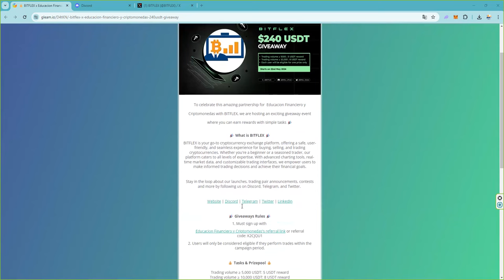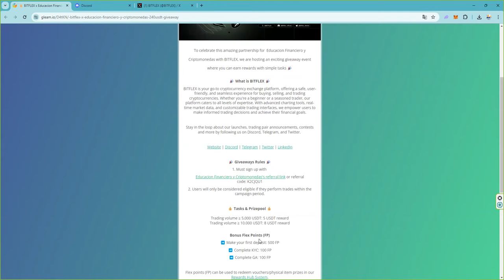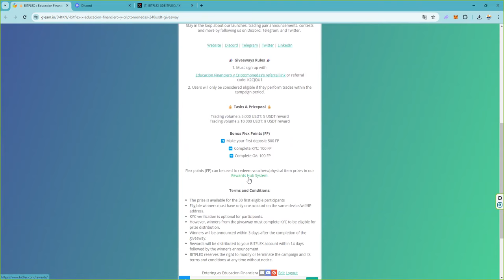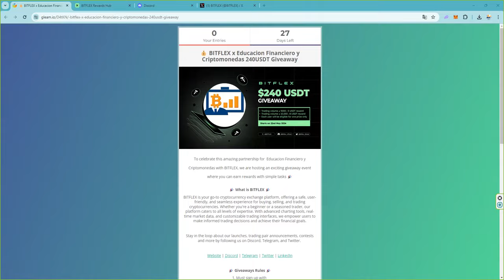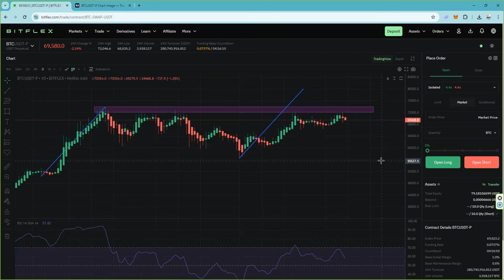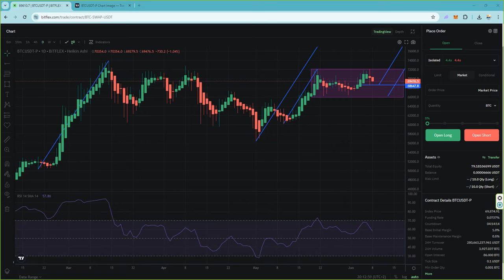tomamos beneficios en el corto plazo y esperamos a que rompa los maximos para comprar